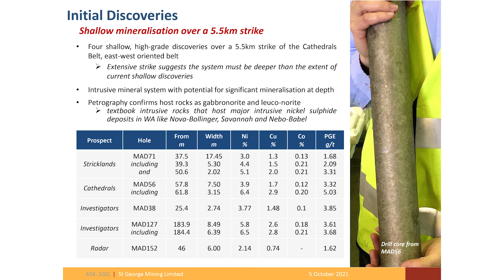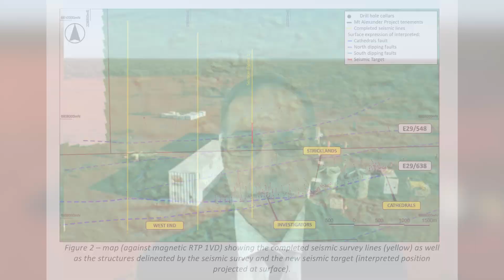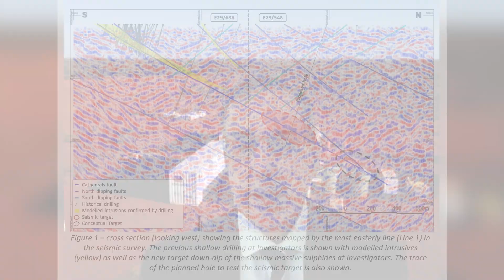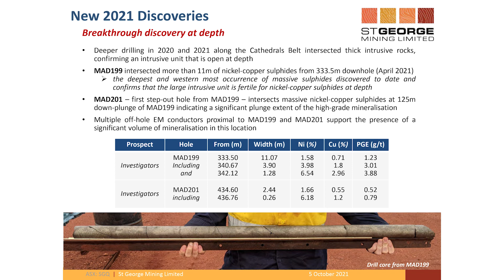The Assay TV - John Prineas, Executive Chairman, St George Mining (ASX:SGQ)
Assay TV talks to John Prineas, Executive Chairman of St George Mining Limited (ASX: SGQ), about his company’s flagship Mt Alexander Project – specifically the 5.5km strike at the Cathedrals Belt site. The company has just completed a seismic survey at this location and has identified a large target down-dip of the shallow high-grade nickel-copper sulphide mineralization present.

The new, large target, located about 800m below surface, has a dip-extent of more than 450m. John discusses the modelling and interpretation of the seismic survey data, saying that further drilling will commence in January 2022 in order to test this high-priority target.

Primary ticker: ASX:SGQ
Stage of development: Exploration
Commodities: Nickel, Cobalt, Gold
Project to promote: Mt Alexander Project
Project location: Australia